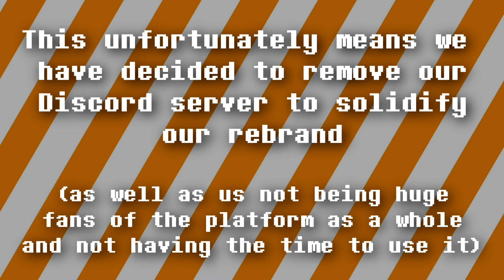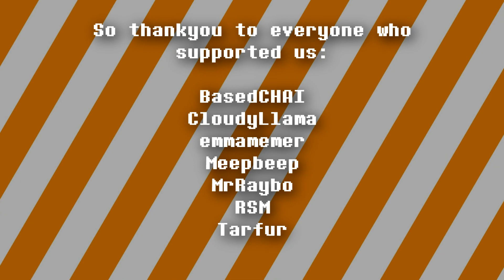Rebranding and Updates 🦊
Hi everyone, this is a short video i've been wanting to put together for a while now focusing on the state of this channel

As "FeatherheadForHire" was something I came up with whilst in University for a project, I never anticipated following through with the channel and creating a constant stream of content

Because of this me and JEM have decided to rebrand ourselves on this channel to something much more personal to us whilst still continuing to post the content we have been making

In summary, we're going to be changing our brand: name, banners and overall aesthetic of ourselves - We will be posting the same content as we have been, but we've got more planned in terms of visuals and cementing ourselves within the digital landscape

We hope to start posting again some time in January when we have everything sorted for the channel

All in all this is a good thing as it will allow us to spread our content further and come up with new ideas

We hope you are looking forward to the new stream of videos we have planned for the future

Thanks again,

Jim and JEM